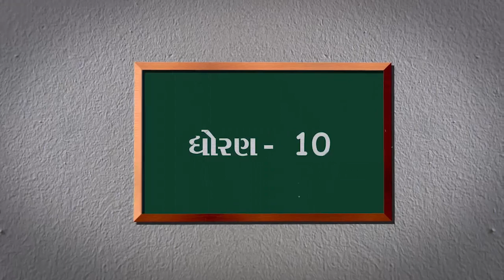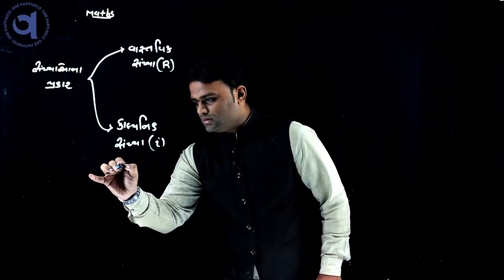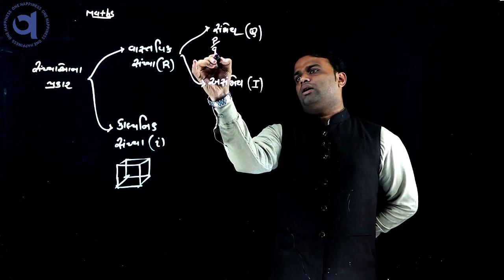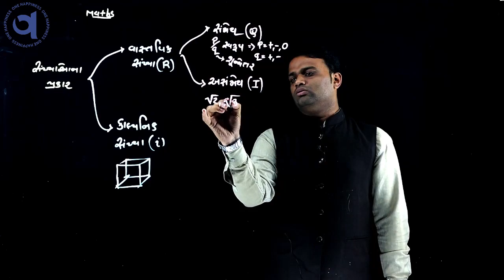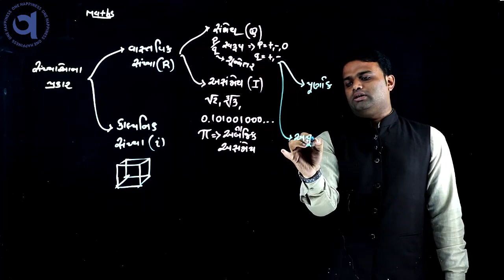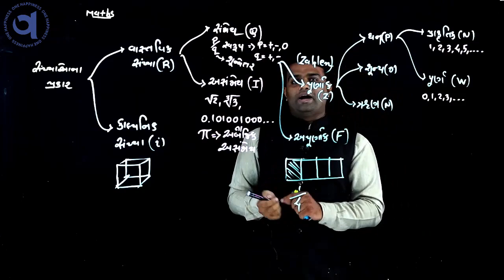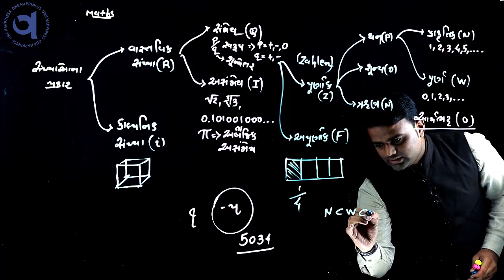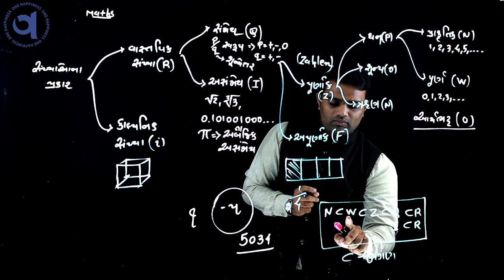Std: 10 Subject: Mathematics